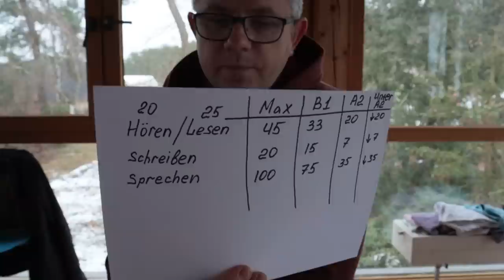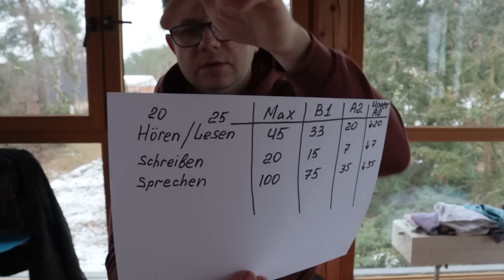Как проходил экзамен немецкого языка В1 (Test DTZ A2- B1)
В видео рассказываю о том как я сдавал экзамен по немецкому языку на уровень В1.
Deutsch-Test für Zuwanderer (DTZ).

Мы начали заниматься с двадцатых чисел мая. С изучения алфавита. Сдача экзамена была 17 декабря. Учебник Linie издательство  Klett. Соседняя школа также занимается по Linie. Интенсивность занятий: каждый день курс по 3.5 часа + дома 1-2 часа.  Все кто пошёл на повтор, занимаются по Schritte. Книга выбрана преподавателем. Про Schritte я слышал положительные отзывы.

Не забудьте поделиться этим видео с Вашими одногрупниками.